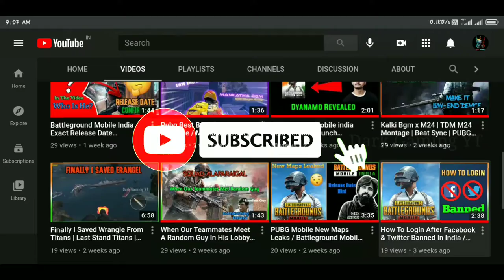BATTLEGROUND MOBILE INDIA NEW FEATURES | TOP 10 NEW FEATURES IN PUBGMOBILE 1.5 UPDATE DARK GAMING YT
Battleground Mobile India (Early Access )

In This Video We Are Going See About Battleground Mobile India 1.5 Update Top 10 Features in Tamil - PUBG Mobile - Dark Gaming YT

 Also Watch Our Videos HERE :
Click The Link---

Battleground Mobile India Official Links

Hello, Friends Every video of this Channel make with so don't forget to leave a like and if you want to get more awesome Videos like this then Subscribe and tap the bell icon to get videos 1st from this channel.

This Video Is Purely Edited By Our Team
So Please Give Ur Like N Support Us
Ur Support Make Us Motivation For Upcoming Videos

DARK GAMING YT

battleground mobile india trailer official,